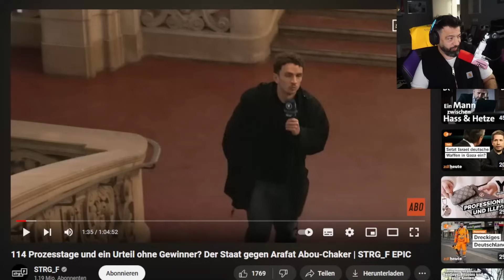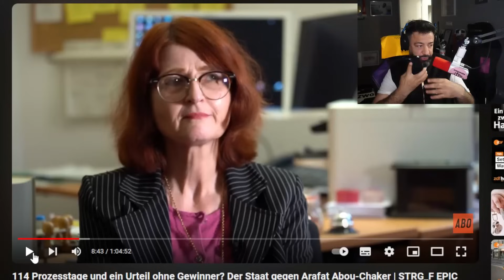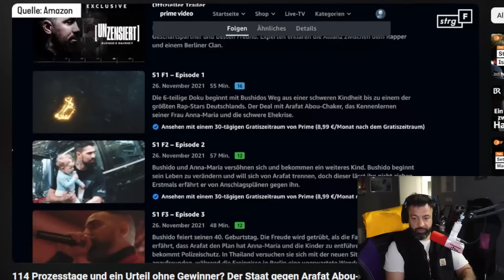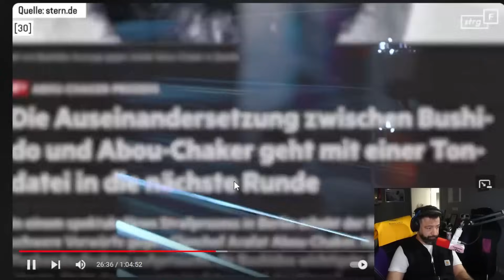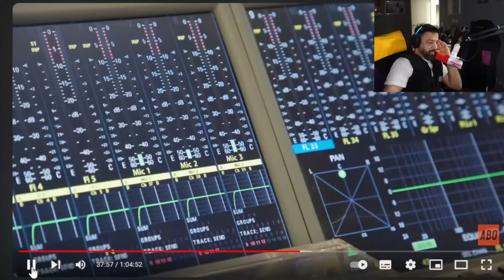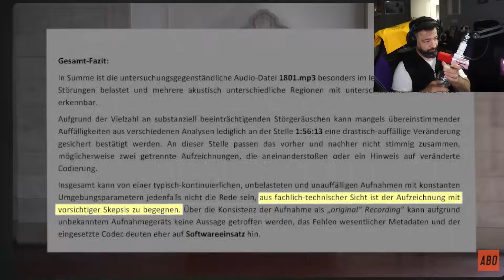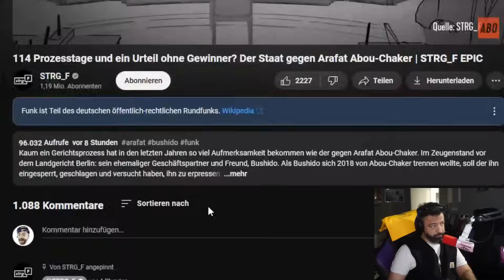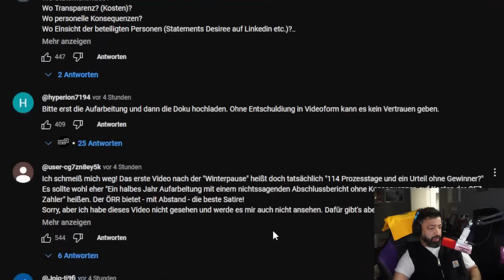BUSHIDO & ARAFAT: Geheime Audio erstmals zu hören! Oberstaatsanwältin im Interview! | Rooz Reagiert